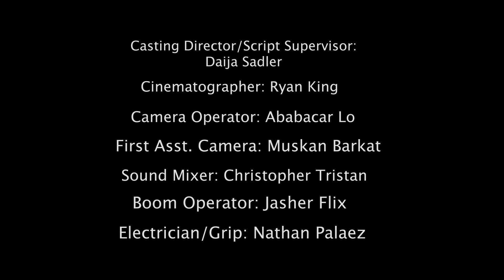Habituation | A Psychologically Thrilling Short Film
🎬Short Film Title: Habituation
🖋️: Richard Goffner
✒️: Trevor Calvert
📑Casting Director/Script Supervisor: Daija Sadler
🎞️Cinematographer: Ryan King
🎥Camera Operator: Ababacar Lo
🎛️Sound Mixer: Christopher Tristan
🔊Boom Operator: Jasher Flix
🔌Electrician/Grip: Nathan Palaez